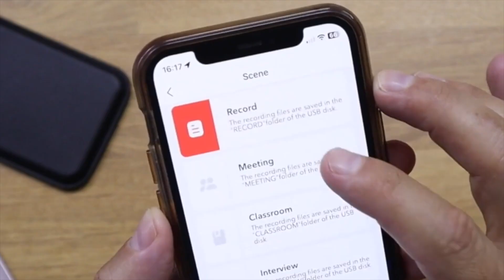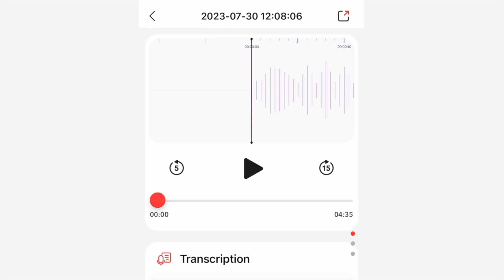AI Voice Recorder, App Control, Transcribe & Summarize Empowered by ChatGPT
PLAUD Note ⭐️

PLAUD NOTE AI VOICE RECORDER: PLAUD seamlessly integrates OpenAI's Whisper STT model, enabling swift and accurate transcription in 59 languages. With ChatGPT-4o & Claude 3.5 Sonnet collaboration, users effortlessly create summaries, meeting minutes, and to-do lists, enhancing daily productivity
YOUR PRIVACY COMES FIRST: Local data encrypted, cloud files exclusive to you, with data processing only upon your authorization. PLAUD App and Web portal offer unlimited cloud storage. Effortlessly manage audio files, sort them, and share recordings, transcriptions, and summaries with ease. Enhances team collaboration through transcription and summarization features
DUAL-MODE PRECISION RECORDING: PLAUD NOTE features a dual recording engine, capturing high-quality ambient sounds with the air conduction sensor for meetings and presentations, while the Vibration Conduction Sensor (VCS) ensures clear call recordings by capturing internal phone sounds
TINY BUT MIGHTY: Featuring a sleek 0.12" aluminum alloy build, recipient of the prestigious 2024 IF Product Design Award. Enjoy ample storage with 64GB, accommodating up to 480 hours of recordings. Plus, relish 30 hours of continuous record on a single charge
EVERYTHING YOU NEED IS INCLUDED: 1 PLAUD NOTE, 1 Black Case, 1 Magnetic Ring, and 1 Magnetic Charging Cable. PLUS: All users enjoy a complimentary 300 min/mo for GPT-4o & Claude 3.5 Sonnet transcription and summarization
ENJOY PLAUD APP CONVENIENCE: Beyond transcription and summarization, the PLAUD App features Audio Trimming for easy editing and removing unwanted segments, with the option to import external audio files. The Speaker Labels function allows you to visually distinguish different speakers within your recordings